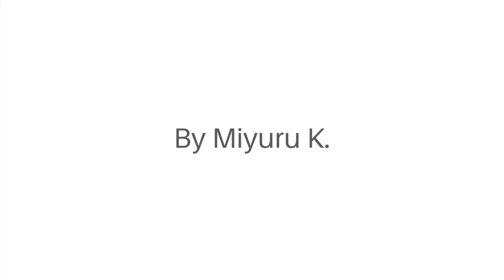🟡 Funny Shot on iPhone meme collection #21 New iPhone Meme compilation (COPYRIGHT FREE funny memes)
COPYRIGHT FREE FUNNY MEMES
funny shot on iphone meme collection new laughing Russian joke random funny memes found on social media internet. Royalty free funny memes to post on facebook tiktok. reddit memes try not to laugh

New iPhone meme compilation

COPYRIGHT ISSUES: If you see a clip that you own that you did not submit or give consent for use, we have likely received false permissions and would be happy to resolve this for you!

Shot on iphone memes collection funny tiktok random videos smiling very funny hilarious laughing morning news new 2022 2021 sinhala jokes tamil malayalam chinese japan korean indonesian bengali urdu malayalam english best iphone memes collection